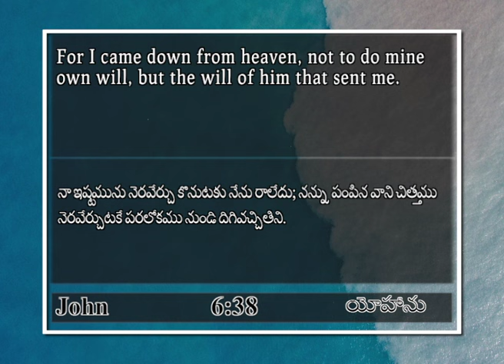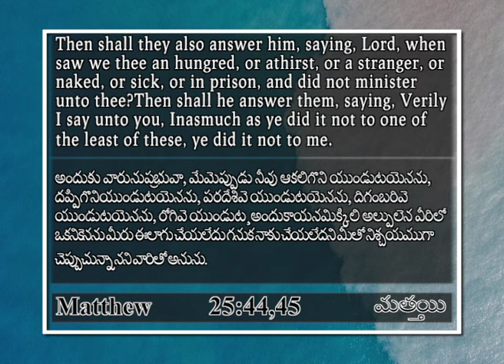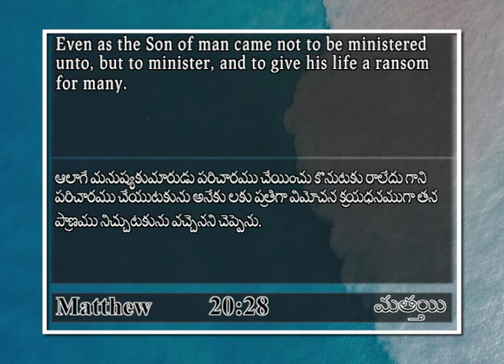Jesus always did his father's will | John 6 38 | Joshua Daniel